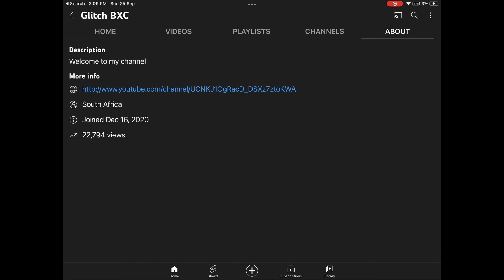SHOUT OUT TO GLITCH BXC!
THIS MAN GOT ME OVER 15 SUBS IN A WEEK CAUSE OF HIS SHOUTOUT THANKS SO MUCH GLITCH

THE SHOUT OUT OF TODAY IS GLITCH BXC THANKS AND LINK WILL ME HERE